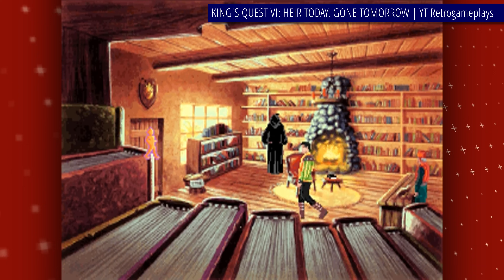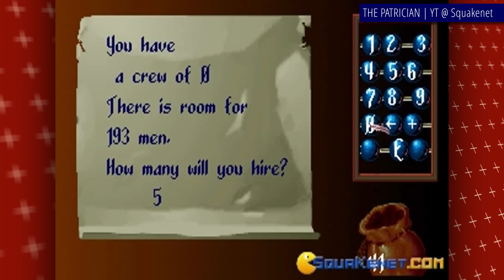25 Essential DOS Games of 1992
I don't know about you, but I'm feeling like it's 1992... Everything's gonna be alright, I've got some games for you. ;)

Gameplay recordings that you've seen in this video as a background to my commentary all came from amazing retro gaming related channels that do great job preserving the classics for the future. They all deserve your subscription, and they all have mine. These are:

0:00 Intro
0:07 Indiana Jones and the Fate of Atlantis
2:03 Ultima Underworld: The Stygian Abyss
3:52 Quest for Glory III: Wages of War (@thriftweeds )
6:03 King's Quest VI: Heir Today, Gone Tomorrow (@retrogameplays_ )
7:56 Realms of Arkania: Blade of Destiny (@RetroGamerBiz )
9:47 Moonstone: A Hard Days Knight (@bloodyAries )
11:46 The Lost Files of Sherlock Holmes: The Case of the Serrated Scalpel (@AndreaPannocchia )
13:37 Bomberman aka Dynablaster
15:02 Wizardry 7: Crusader of the Dark Savant (@rpgsammler )
16:17 Star Control II: The Ur-Quan Masters (@thriftweeds )
18:56 Alone in the Dark
20:14 Dune (@thriftweeds )
22:09 Push-Over (@thevideogamesmuseum3602 )
23:41 Wolfenstein 3D (@thriftweeds )
25:57 World Circuit aka Formula 1 GP (@thriftweeds )
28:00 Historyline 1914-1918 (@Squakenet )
29:57 Dune 2: Battle for Arrakis aka Building of a Dynasty (@thriftweeds )
32:09 Might and Magic IV: Clouds of Xeen (@thriftweeds )
33:31 F-15 Strike Eagle III
34:52 The Patrician (@Squakenet )
36:47 Ultima VII: The Black Gate (@thriftweeds )
39:00 Darklands (@thriftweeds )
41:23 Star Trek: 25th Anniversary (@thriftweeds )
43:36 The Legend of Kyrandia
45:42 Frederik Pohl's Gateway
48:00 Outro